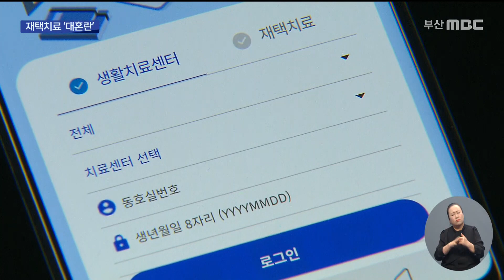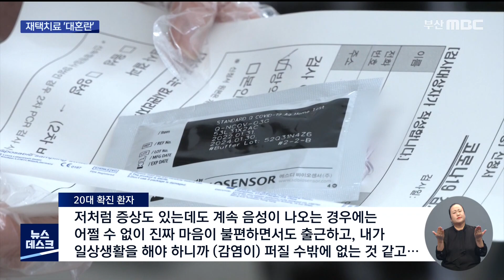재택 환자 11만명... 절반은 "키트 구경도 못했다"(2022-03-22,화/뉴스데스크/부산MBC)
▶ 부산에서 재택치료중인 코로나19 환자는 11만 명이 넘습니다. 재택 환자 규모가 워낙 많다보니 확진판정부터 환자관리까지 그야말로 대혼란입니다. 격리중인 많은 환자분들이 저희에게 제보를 주셨는데, 전화통화로 얘기를 들어봤습니다.